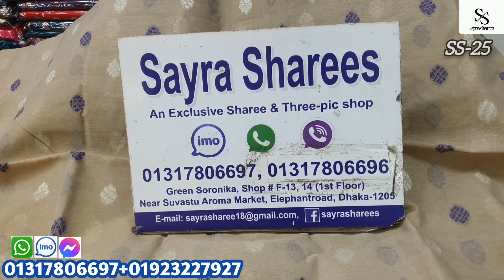তন্তুজ তাতের একেবারে নতুন কালেকশন শাড়ী মাত্র ১২৫০ টাকায়